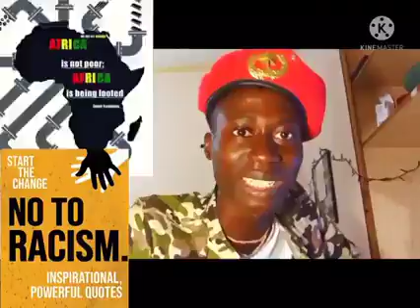racism on the African migrants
Africans in the diaspora facing racism